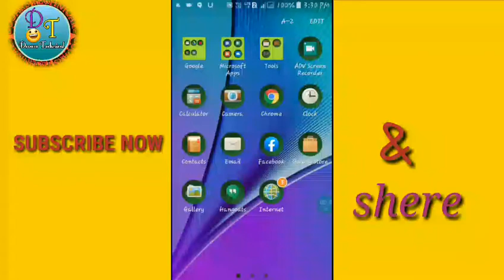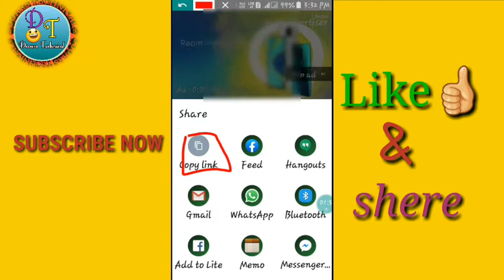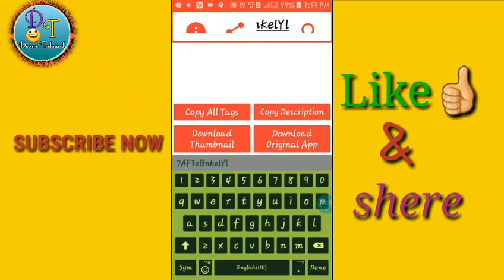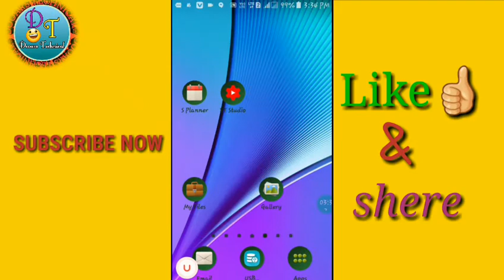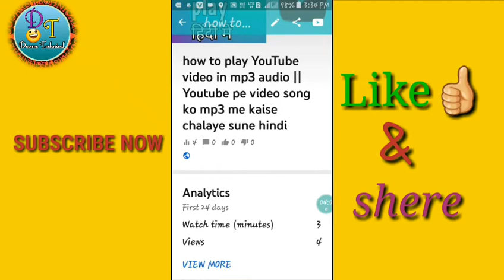technical guruji||tag copy||technical guruji tags|| 2020 tricks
Hii

My name sujit welcome  to
Dooars technical  youtube
Chennel pls support

Hii
Maine is video me bataya gaya he . Kese apana video  me technical  guruji ka tag ko copy kar sakte he and apne video  me view  bara sakte he.
I  hope video  aplogo ko acha